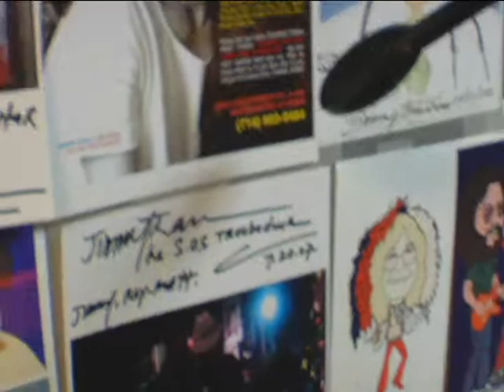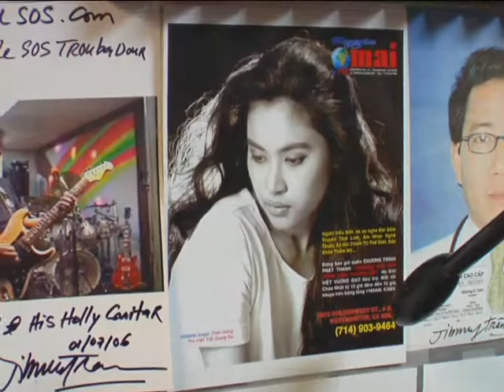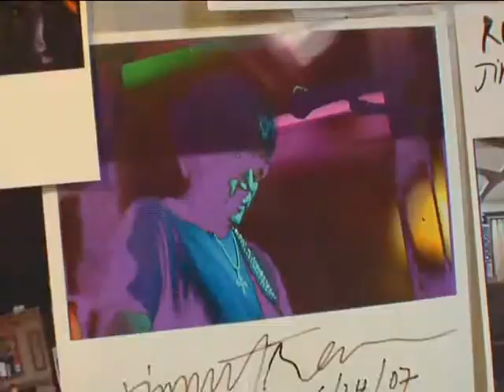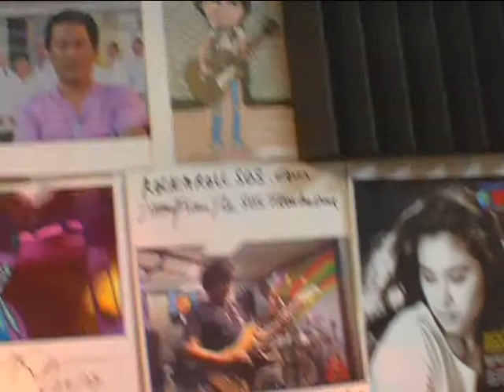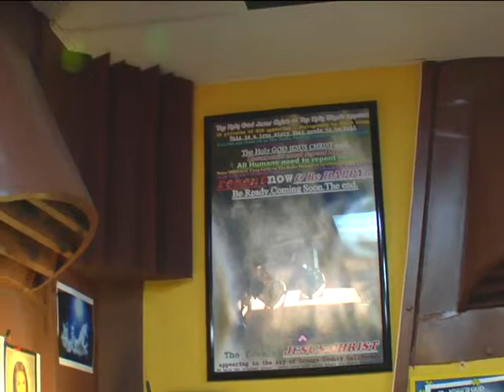A 5 20 COMING HOME3